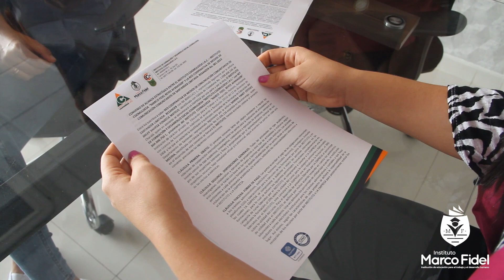Convenio Instituto Marco Fidel y RESANDER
La directora ejecutiva del instituto Coomuldesa I.A.C.  y la representante legal de la red cooperativa de medios de comunicación de Santander limitada RESANDER se reunión para firmar el convenio de alianza estratégica con el instituto marco Fidel, ¿en qué consiste este convenio y cuál es su beneficio? Entérese aquí